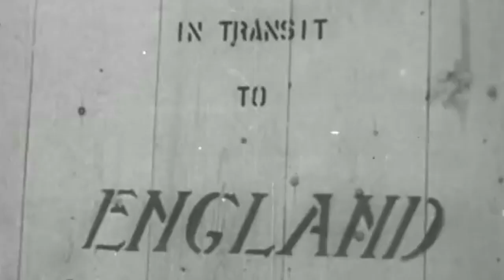Canada's Untold Stories (WW2) - Part 1 - Convoys to Britain -- The Supply Chain from Canada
Remembering Canada's Heroes & Scotia Heritage Productions present Canada's Untold Stories

with special thanks to Veterans Affairs Canada, SKNABER Limited and The A.S. Hellyer Charitable Foundation